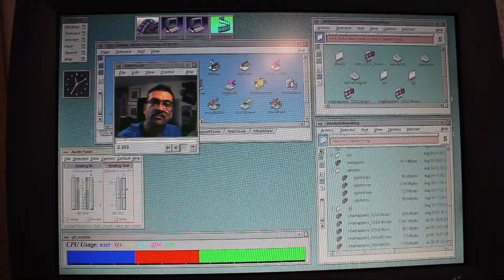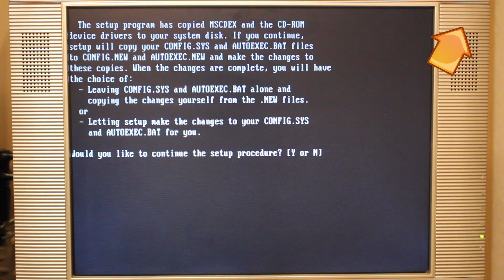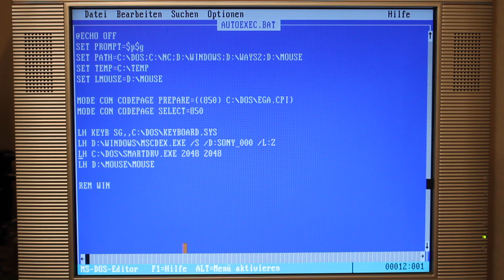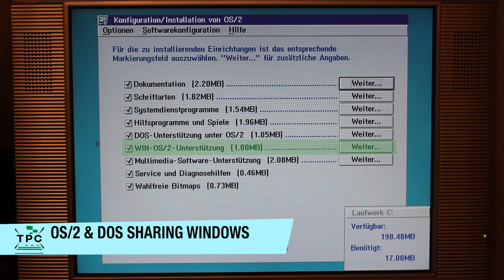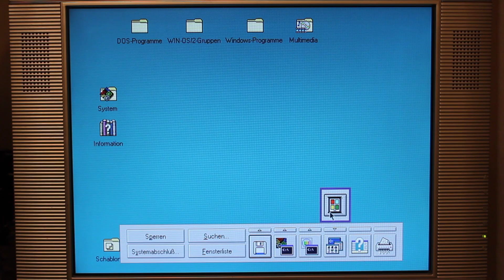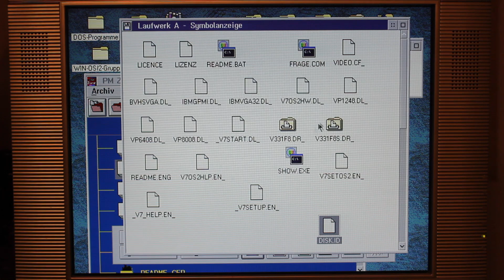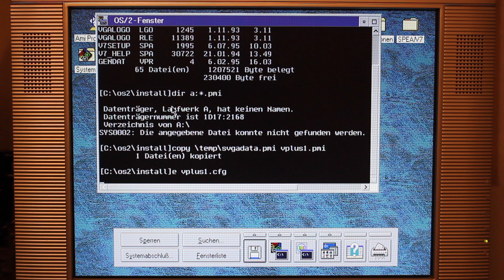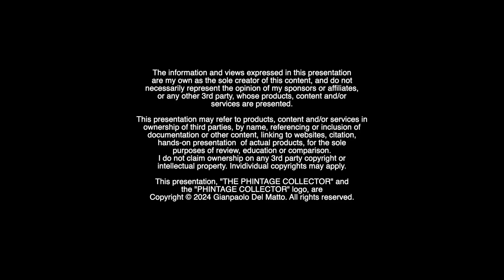Sharing Windows 3.x? Yes, with my OS/2 WARP & MS-DOS 6 multi-boot setup (Colani Restoration Pt. 3)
We ran an OS/2 WARP 3.0 and MS-DOS 6.22 multi-boot setup back in the days.
Having reacquired the very same VOBIS HIGHSCREEN Colani Tower we had back in 1993, I'm also recreating said multi-boot setup on this machine.

But there's some pitfalls, as in what's a suitable disk partition scheme, and how to conserve disk space, i.e. by sharing  Windows (for Workgroups) 3.11 between MS-DOS and OS/2 without installing it twice, and preventing obscure but nagging errors along the way?
And how does it work with the Windows graphics drivers anyway?
Plus, I had to dig deep into the OS/2 graphics drivers, fixing missing files that prevented a successfull drivers install and thus causing system crashes.

00:00 Intro
00:47 Partition Setup
01:45 Setting up MS-DOS
02:59 FDISK revisited - Additional Partitions
03:12 Installing Windows for Workgroups 3.11
04:04 MS-DOS Memory Optimizations
05:51 Windows' Graphic Drivers
06:19 Installing OS/2 WARP 3.0
06:45 Sharing Windows between DOS & OS/2
08:35 OS/2 Apps
08:45 A small OS/2 UI Tweak
09:45 The troublesome OS/2 graphics drivers
13:05 Conclusion

Historic Fact on SPEA & V7 company history not mentioned in the video:

Video Seven (V7) was bought by german graphics specialist SPEA in 1993, which was then sold off to Diamond Multimedia in 1995.
Diamond merged with S3 in 1993, becoming SONICblue.
While SONICblue filed for chapter 11 in 2003, the graphics business was sold off to VIA Technologies, which again sold it off to HTC in 2011.